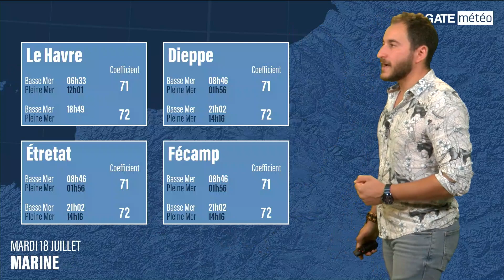Météo Normandie du 18 Juillet 2023